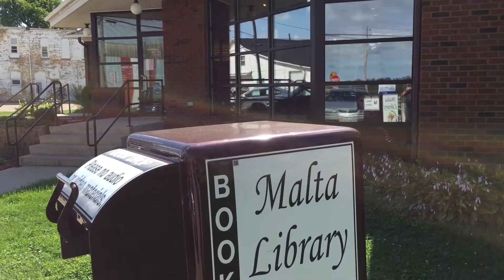Malta public library closes for renovations